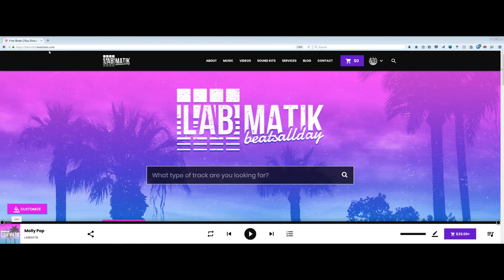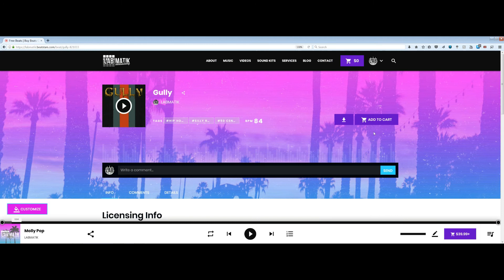Soul Guitar Trap Beat 2018 | "Blazers" Prod. by LABMATIK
soul trap beat
trap soul beat
trap music
2018 trap beat
trap guitar beat
drake type beat
trapsoul beat